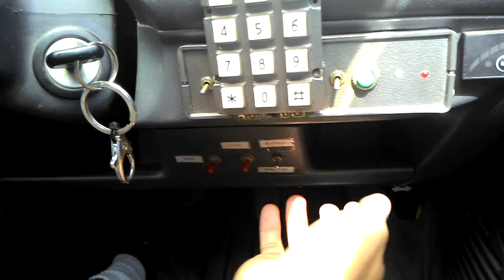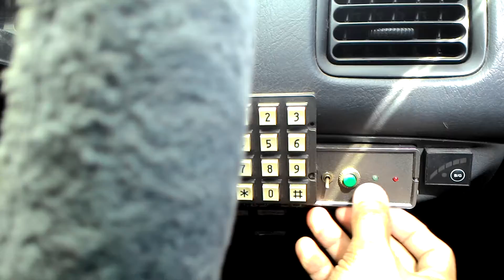รถร้อนเพราะตากแดด ก็ต้องระบายความร้อนด้วยแดด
พลังงานแสงอาทิตย์นี้มากมายนัก ร้อนมากๆ เราจอดรถตากแดด ถ้าไม่แง้มกระจกไว้ภายในรถ ร้อนน่าดูเลย แต่กระนั้นถ้ามีระบบช่วยระบายอากาศร้อนออกด้วยจะดีมาก ใช่ครับเค้ามีขายแล้ว ที่ติดข้างๆ กระจก แต่แผงจะเล็กและได้แค่ฝั่งเดียว อีกทั้งบางทีเราก็นั่งในรถ ด้วยอยากมีพัดลมสำหรับเราด้วยเหมือนกัน

    อุปกรณ์ในการติดตั้ง
1. โซลาร์เซลล์ 12V10W ราคา ไม่กี่ร้อยบาท
2. พัดลม 12V ตัวเล็กๆ เก่าจากพวกคอมพิวเตอร์ ซัก 4 ตัว
3. แบตเอตรี่ สำหรับชาจ์ทสำรองไฟ ไว้ช่วงไม่มีแดด (จะมีหรือไม่ก็ได้ เพราะ แผงโซลาร์สามารถ ขับพัดลมได้ 2  ตัวสบายๆ)

ผลการทดสอบ :

   เมื่อเราจอดรถทิ้งไว้ แล้วให้ระบบระบายอากาศร้อนออก โดยแง้มกระจกไว้เล็กน้อย ช่วยลดอุณหภูมิภายในรถได้จริง !!